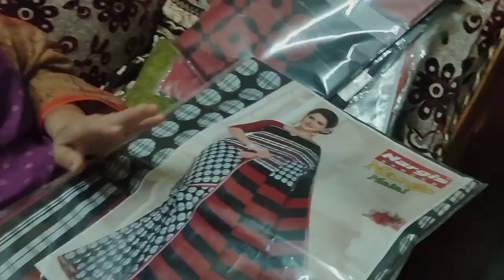kte Sara shopping kali 😊